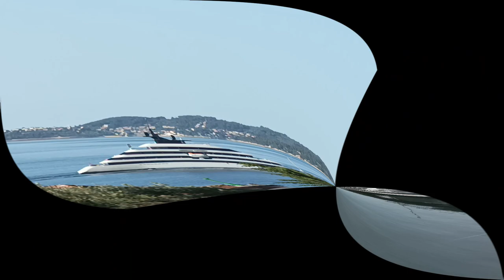Orebic - Półwysep Pelješac. Wakacje w Chorwacji 2022 #6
Cześć!
W tym odcinku Orebić, w którym stacjonujemy na dłużej. Krótki spacer po Orebicu i na zakończenie dnia degustacja wina Plavac jakie otrzymaliśmy od naszego Gospodarza.
Zostańcie z nami do końca odcinka i serii prosto z Chorwacji :)